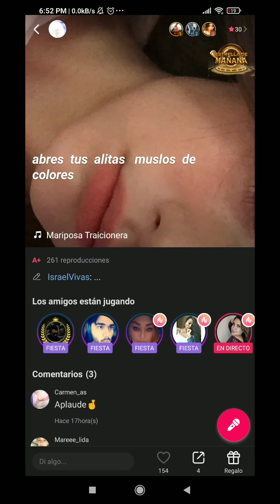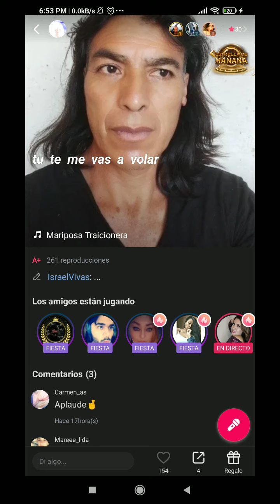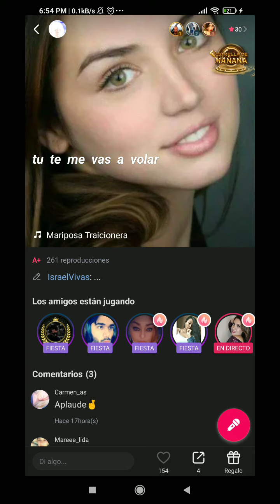Mariposa Traicionera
Musica romántica